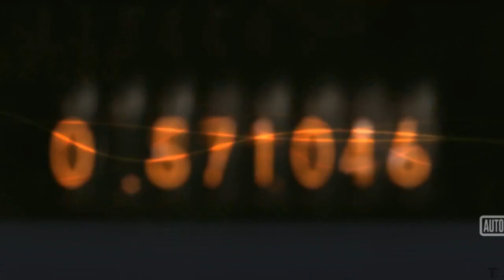SELURUH KISAH HIDUP TENNOUJI NAE SI LOLI PSIKOPAT DI STEINS GATE ALPHA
Welcome to Zeronime Channel

Video: ☆ SELURUH KISAH HIDUP TENNOUJI NAE SI LOLI PSIKOPAT DI STEINS GATE ALPHA

Anime List:
Steins;Gate
Steins;Gate 0
Robotics;Notes

Previous channel: Sarjana Otaku, Anime World, Anime Sekai, Zeronime

●▬▬▬▬▬▬▬▬▬๑۩ ＲＥＡＤ ＭＥ۩๑▬▬▬▬▬▬▬▬▬▬●
If you want me to make a list of your favorite genre feel free to let me know! Just comment it down below and I will overlook at the comment section soon!! I'll pin your comment to let you know that your comment has been chosen.

Icon Channel: Imaginary Around
Thumbnail Used: Steins Gate Elite

Anime Channel Related:
✔ Boruto: Naruto Next Generation
✔ Naruto Shippuden
✔ One Piece
✔ Dragon Ball
✔ Attack on Titan (Shingeki no Kyojin)
✔ Fate/Series
✔ Fate/Hollow Ataraxia
✔ Fate/Strange Fake
✔ Fate/Apocrypha
✔ Boku no Hero Academia
✔ Goblin Slayer
✔ Tensei Shitara Datta Ken

●▬▬▬▬▬▬▬▬▬๑۩ ＮＯＴＩＣＥ ۩๑▬▬▬▬▬▬▬▬▬▬●
The list is ranked according to my own perspective and opinion about the said anime I based it on which anime do I loved the most after watching or reading its plot.

●▬▬▬▬▬▬▬▬▬๑۩ ＭＵＳＩＣ ＵＳＥＤ ۩๑▬▬▬▬▬▬▬▬▬▬●
Intro:

Backsound:
Steins;Gate BGM

I do not own the anime, music, artwork or the lyrics. This video is not meant to infringe any of the copyrights. This is for people's entertainment only. Thank you!